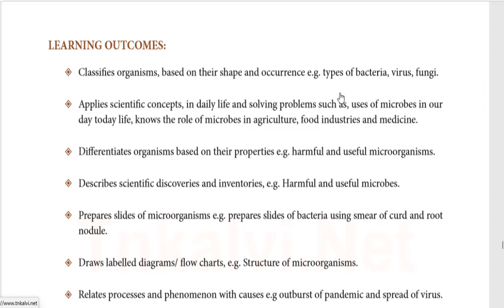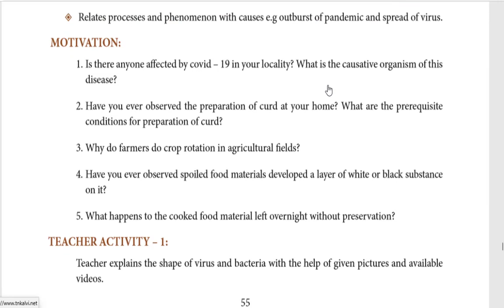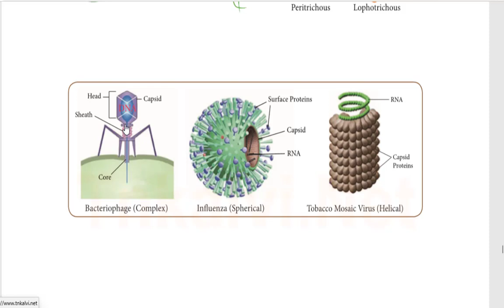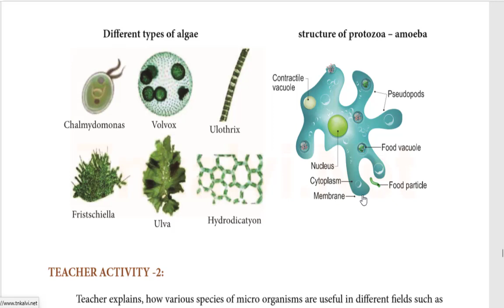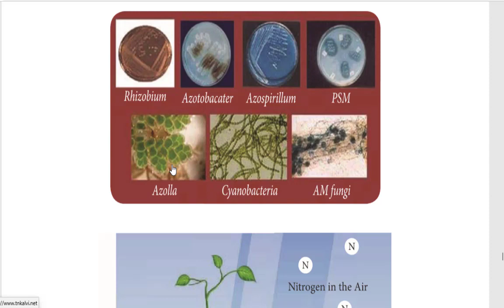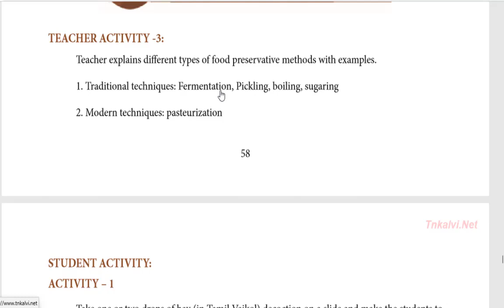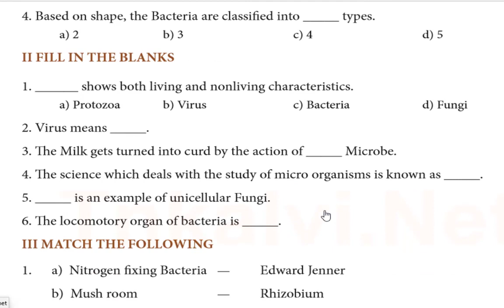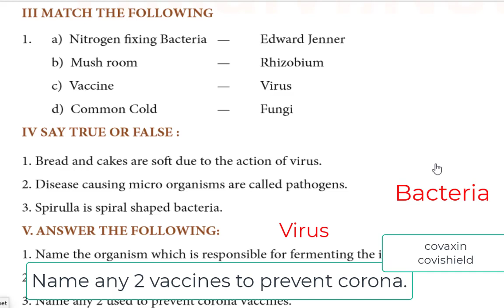Refresher course module -9th micro organisms- Explanation with Evaluation answers - Tamil & English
Refresher course module -9th micro organisms- Explanation with Evaluation answers - Tamil and English

✍️microorganisms bacteria fungi and virus.
✍️classification of bacteria based on shape and flagella.
✍️classification of virus based on the host.
Explanation with Evaluation answers

Write the evaluation answers.